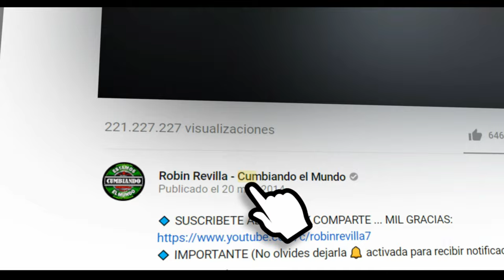JINETES EN LA TORMENTA | CUMBIA PERUANA | EXITAZO SONIDERO